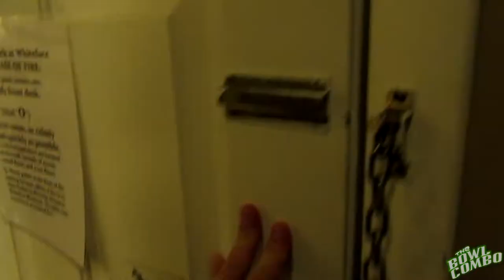Whiteface Mountain 2018 | Snowboarding near Lake Placid NY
Whiteface Mountain was sick ! Even if we drove through a Blizzard to get there. We spent the day snowboarding and night exploring Lake Placid NY and having a blast. We all wiped out pretty hard and came home with some fun battle scars.

Wiseguys Bar and Grill was awesome! Watching the Eagles beat the Falcons was the cherry on top of the night! Seeing the Olympic Training Center was pretty surreal.

We'll be doing this again next year. Probably at a different mountain but I'll be bringing you all along again  !